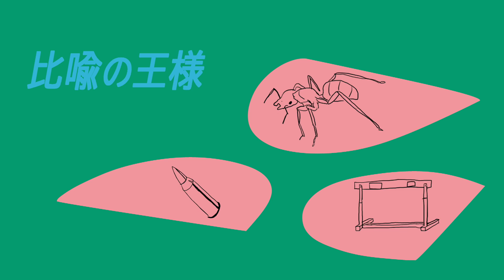OK Radio #80 【比喩の王様】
得意不得の例えで足が速い、絵が上手いとか言いませんか。そんな例え、比喩で出てくる代表格を探していきます。